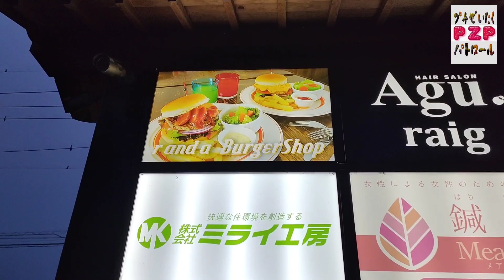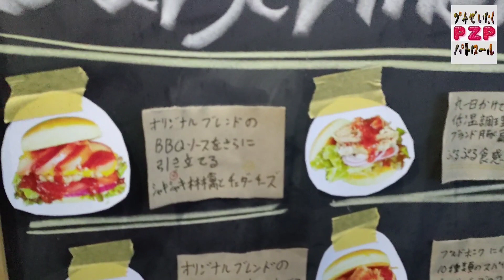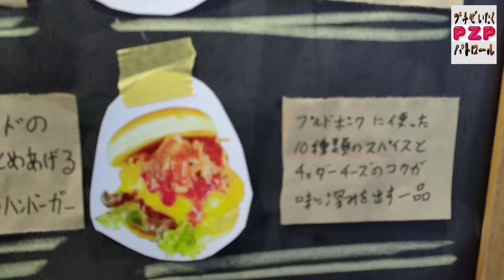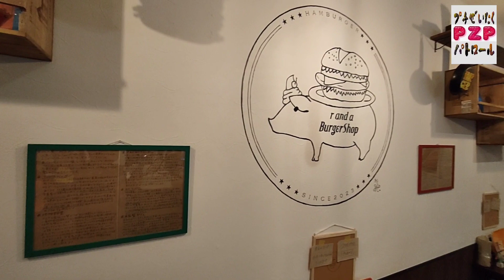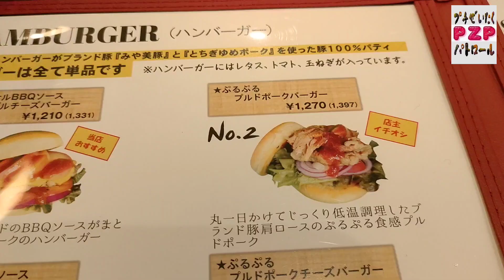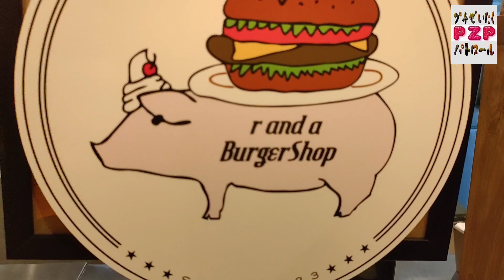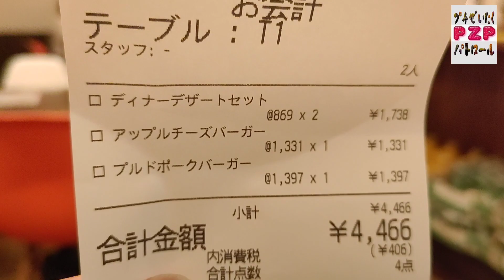r and a Buger Shop・ぷるぷるプルドポークバーガー（小山市）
栃木県小山市西城南３－１５－５。営業は昼ＡＭ１１：３０～ＰＭ４：００。夜ＰＭ６：００～ＰＭ８：００。月曜日は定休日。

ランチ営業は当分の間１１時３０分のみの予約制にするそうです。予約は電話かメールで前日までにお願いします。